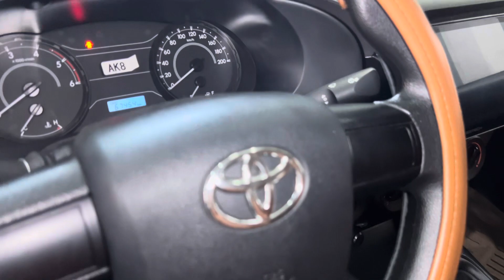Toyota Hilux 2.4MT 2021 chạy 67k vào đủ phụ kiện rất đẹp không lỗi bao check test toàn quốc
💥 Toyota Hilux 2.4MT 2021 nhập Thái Lan, tên tư nhân, Odo 67k, lốp theo xe còn dày, sơ cua chưa hạ, đã vào đầy đủ phụ kiện: film cách nhiệt, ghế da xịn, màn hình Android, nấp thùng…
👉 Cam kết: xe ko đâm va cấn đụng, ko thủy kích, máy số sùng chỉ zin, đồng hồ Km chuẩn, bao test toàn quốc.